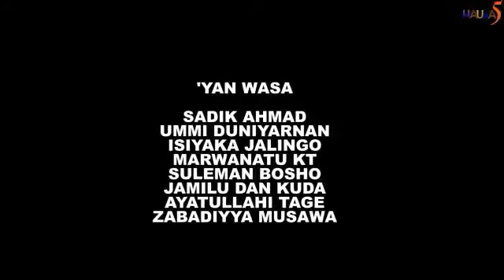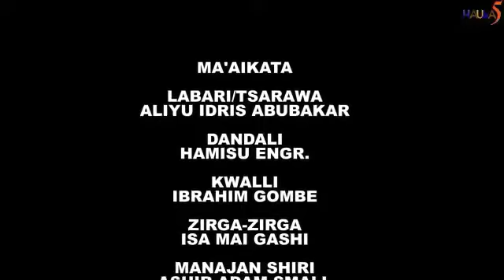ZUCIYAR MASOYA EPISODE7 2020, UMMI DUNIYARNAN, HAUSA5,